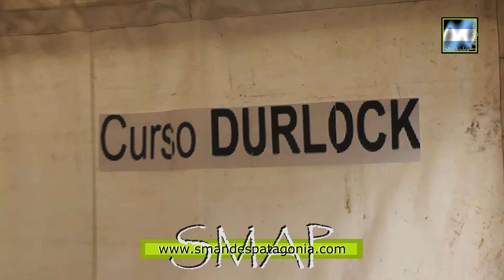El Centro de Formación Profesional Nº 19, realizó la Expo Anual 2016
SMAP – 2016
Los días jueves 17 y viernes 18, el CFP 19 expuso en el anexo de Mariano Moreno y Almirante Brown, los trabajos realizados durante el año, por los alumnos de los distintos talleres, en la ya tradicional Expo Anual, “al hacer esta muestra, lo que tratamos de hacer es llegar a la comunidad, y ver y demostrar, los trabajos que hacemos en el año en los cursos”, expresó Lisandro Santos, Jefe de Sección. Durante la muestra se expuso productos hechos en telar, tejido a dos agujas, cerámica, cocina y pastelería, bartender, fieltro, instalador sanitarista y gasista, huerta, pintura decorativa y tallado en madera.
El Centro de Formación Profesional Nº 19 tiene una matrícula de 700 alumnos, que están distribuidos en tres turnos, mañana, tarde y vespertino-noche. Las inscripciones son a partir de los 18 años, debido a que la institución apunta a micro emprendimientos, desarrollo laboral y formación profesional, y comenzarán hacia fines de febrero y principios de marzo.
El CFP 19 lleva más de 50 años sin edificio propio, y desde hace 10 sin cambios edilicios. Se espera que en los próximos años, junto al CIART Nº 5, tengan su edificio en el predio donde también se está construyendo la Escuela de Música.-